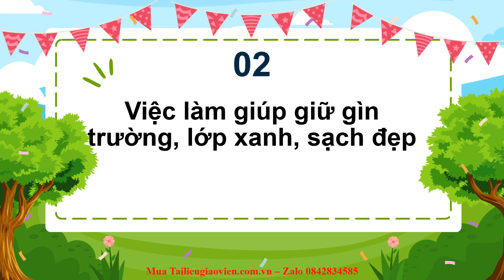Giáo án powerpoint CĐ6 Tuần 23 | GA điện tử Hoạt động trải nghiệm 2 Cánh diều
Phía trên là giáo án Powerpoint hay còn gọi là giáo án điện tử, giáo án trình chiếu Bài CĐ6 Tuần 23 | Sách Hoạt động trải nghiệm 2 Cánh diều. Giáo án được làm với phong cách: hiện đại, đẹp mắt để tạo sự hứng thú cho học sinh.
Ngoài ra, chúng tôi có đầy đủ giáo án powerpoint các bài khác trong chương trình sách giáo khoa Hoạt động trải nghiệm 2 Cánh diều. Tin chắc rằng: Khi sở hữu bộ giáo án này, việc giảng dạy của thầy cô sẽ trở nên nhẹ nhàng và đạt hiệu quả tốt.